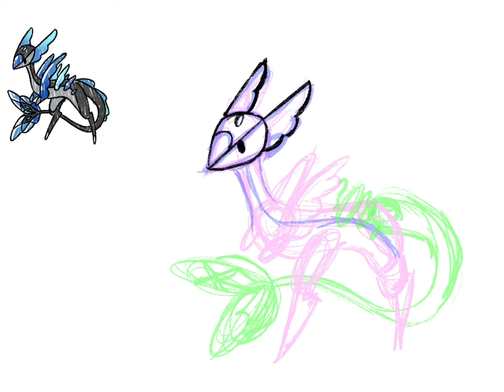Maelzuri speedpaint- roblox doodle world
Audio - crystal caverns bg music